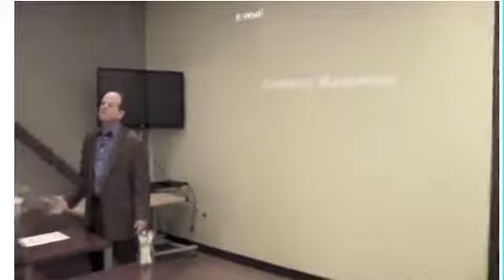RISE Austin: Gene shares email marketing tips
Gene explains you when you should send emails, how you should geerate lists, and why you should segment